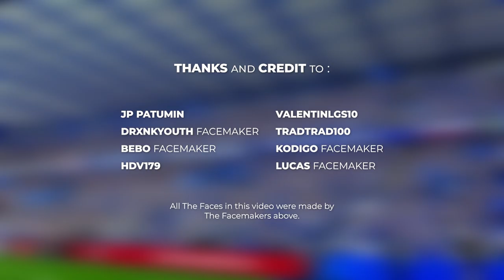NEW Facepack V12 Season 2023/24 - Sider and Cpk - Football Life 2023 and PES 2021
V12 New Facepack for 2023/24 Season Update. 100% work in Football Life 2023 last version. FikhaiSports.

Support Me.

Social Media.

Special Credit to :
JP Patumin
Valentinlgs10
Drxnkyouth Facemaker
Tradtrad100
Bebo Facemaker
Kodigo Facemaker
Hdv179
Lucas Facemaker